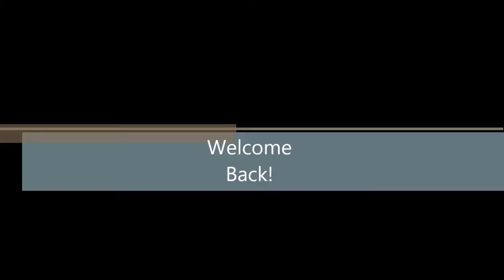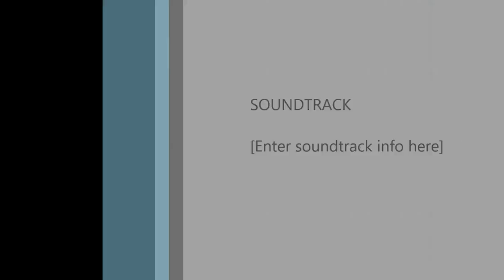Mr.Driscoll's Introduction Movie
I have created an introduction video for you as a student in my online courses.